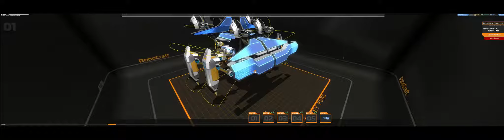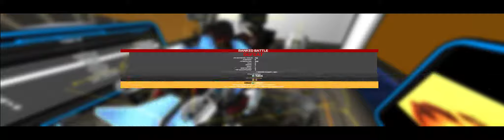Robocraft - (Warning: language)